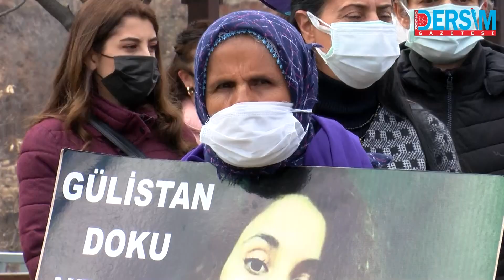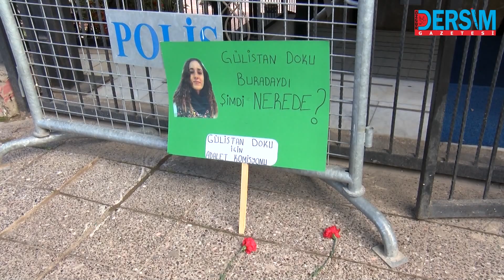Kadınlar gününde, Gülistan Doku’nun ailesi savcılığa yürüdü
429 gündür kendisinden haber alınamayan Munzur Üniversitesi öğrencisi 21 yaşındaki Gülistan Doku’nun bulunabilmesi ve dosyada şüpheli sıfatıyla yer alan eski erkek arkadaşı Z.A.’nın tutuklanması için Doku ailesi merkezden Tunceli Savcılığına yürüdü.
Munzur Üniversitesi Çocuk Gelişimi Bölümü 2’nci sınıf öğrencisi olan 21 yaşındaki Gülistan Doku, kaldığı yurttan 5 Ocak 2020 sabahı ayrılmasının ardından kendisinden 429 gündür haber alınamıyor. Uzunçayır baraj gölünde yapılan arama çalışmalarında Doku’ya ait hiçbir ize rastlanılmayınca suda aramalar durduruldu. 8 mart dünya emekçi kadınlar gününde Diyarbakır’da yaşayan Doku ailesi Tunceli kent merkezine geldi. Gülistan Doku’nun bulunabilmesi ve dosyada şüpheli sıfatıyla yer alan eski erkek arkadaşı Z.A.’nın tutuklanması için abla Aygül anne Bedriye ve baba Halit Doku, Seyit Rıza Meydanı’ndan yaklaşık 5 kilometre uzakta bulunan Savcılık binasına yürüyerek Gülistan Doku’nun resmini savcılığın giriş kapısına bıraktı. Yürüyüşte Doku ilesine belediye Başkanı Canan Ay Doğan ile Halkların Demokratik Partisi(HDP) İl Başkanı Nurşat Yeşil de eşlik etti.
‘KARDEŞİMİ BULMADAN VAZGEÇMEYECEĞİM’
Kardeşi Gülistan’ı bulmaktan vazgeçmeyeceğini belirten abla Aygül Doku, “Tam bir buçuk yıldır, biz Gülistan’ı arıyoruz. Gülistan, kaybolmadan önceki gün darp edildi. Sabah Zainal Abarakov'un üzerine bağırdıktan sonra sırra kadem bastı. Gülistan’ın kaybolduğu sırada Zainal Gülistan’ın arkadaşına şu mesajı attı. Biz ayrılacaktık Gülistan artistlik yapmaya başladı. Bu mesajı atan bir adam Gülistan’a ne olduğunu bilmez mi? Zainal Abarakov 24 saat bile gözaltına alınmadı. Bugün kadınlar günü bende bu karanfili  ve Gülistan’ın fotoğrafını Tunceli savcılığına ve Türkiye’nin adaletine bırakıyorum. Siz bir buçuk yıldır, Gülistan Doku’yu korumadınız, siz faili koruyorsunuz. Karanfilleri size bırakıyorum buda sizin utancınız olsun” dedi.